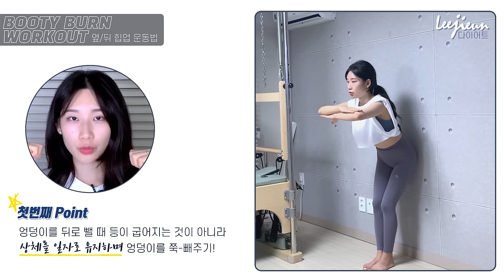♦️납작한 엉덩이♦️에서 옆, 뒤 볼륨 빵빵한 엉덩이 만들기 1주 루틴